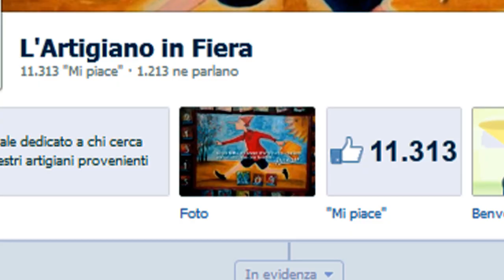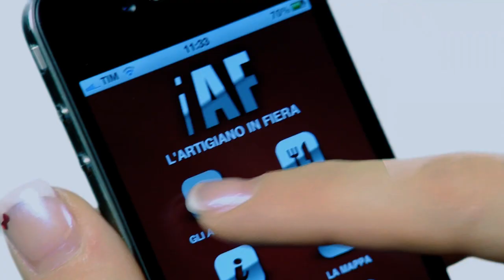L'Artigiano in Fiera: tutte le novità 2012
Il villaggio mondiale dell'artigianato ti aspetta dal 1 al 9 dicembre a FieraMilano Rho.
2900 artigiani, 110 paesi del Mondo, 5 continenti in 150.000 mq con 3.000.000 di visitatori. Un giro del Mondo in 9 giorni! Ti aspettiamo!